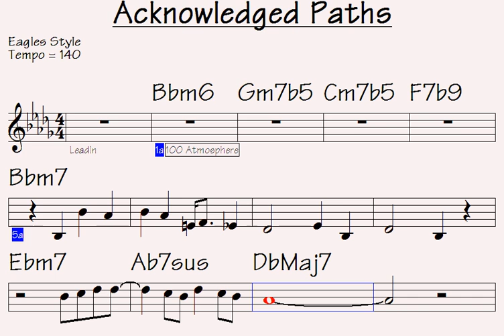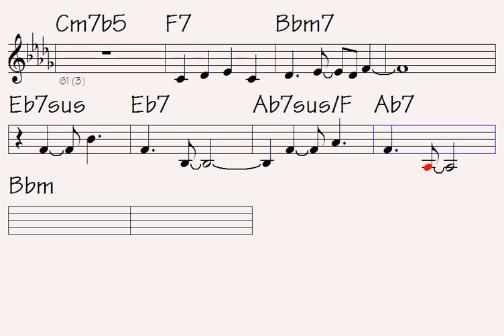Acknowledged Paths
Link to buy all data for this song: Acknowledged Paths (music sheet/lick notations - double-duration mp3 audio - midi file for transposing - mp4 video to play along...)